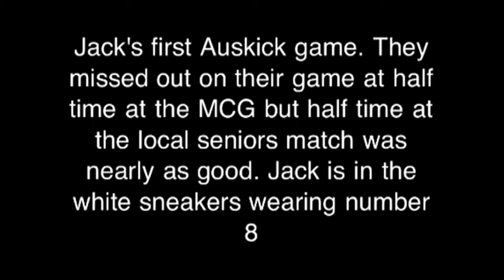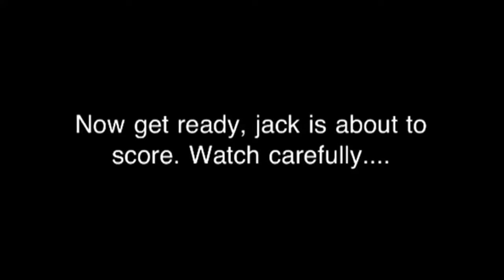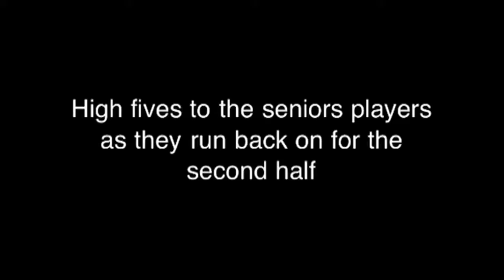Jack's Auskick game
Jack sullivan
Auskick